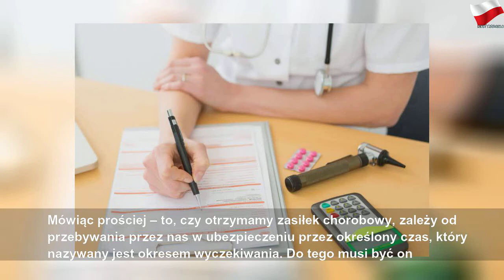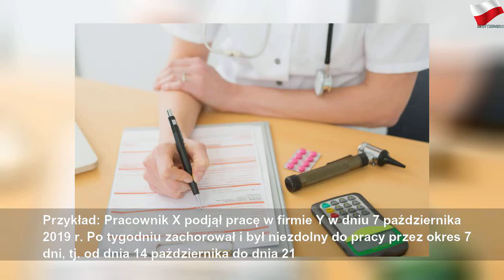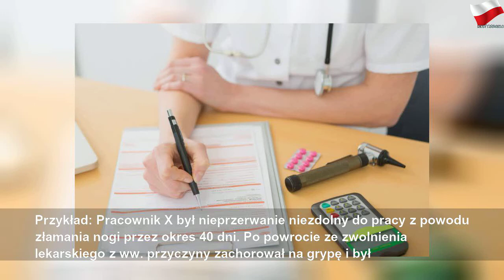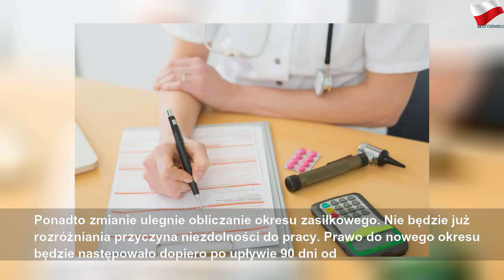Dłużej poczekamy na zasiłek chorobowy. To nie jedyne zmiany w L4, które wejdą w życie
piątek, 22 listopada 2019
Dłużej poczekamy na zasiłek chorobowy. To nie jedyne zmiany w L4, które wejdą w życie | Gray Mr